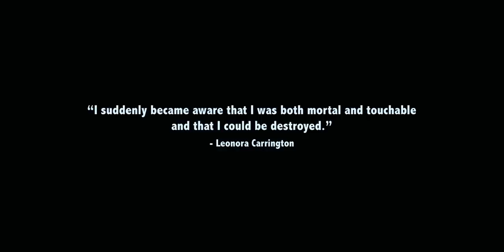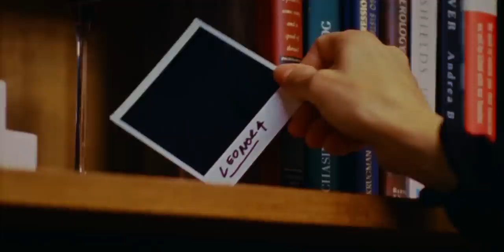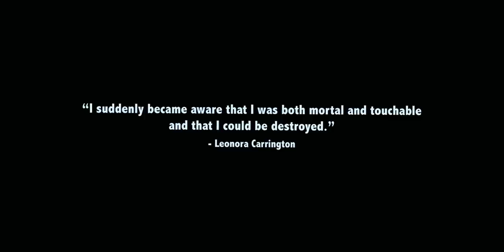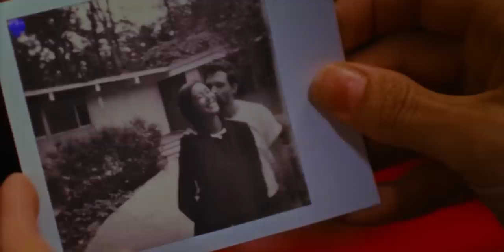A Wounded Fawn (2022) Explained In Hindi | Real Greek Mythology Psychological Horror | Shudder Film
A Wounded Fawn (2022) Plot Summary :
A serial killer brings an unsuspecting new victim on a weekend getaway to add another body to his ever-growing count. She's buying into his faux charms, and he's eagerly lusting for blood.

Credits :
Director - Travis Stevens
Writers - Nathan Faudree, Travis Stevens
Stars - Sarah Lind, Josh Ruben, Malin Barr
Shudder Original